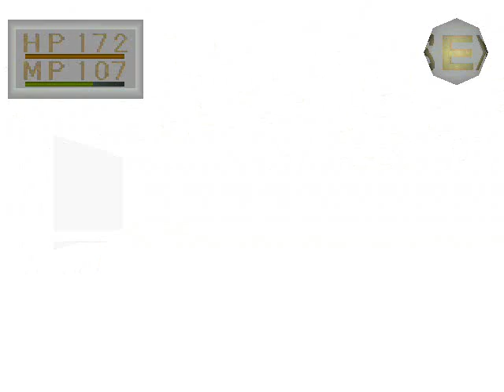King's Field #12 - Exploring the Big Mine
Time to explore an area that actually has some challenge to it for once.

In the first room of the Big Mine, there were three Rhombus Key doors...the one I took to the save point, one that leads to a pointless area, and one that eventually leads to a mine cart you can ride on.  I take the latter one which is right next to the door I come out of.

Inside that Rhombus Key door and up some steps is another Rhombus Key door to activate.  Past that is more soldiers & archers.  The damage can add up here so keep an eye on your HP so you don't accidentally die from forgetting to heal.  Nothing real useful in the treasure chests right now sadly.

Once you hit another save point, you're about to reach a point where the game could kill you if you are incredibly lucky...not right away though.

You'll need to get onto the mine cart and wait until you reach an area with several archers.  Get off, deal with them, and claim the loot here of Silver Arms from the chest and the 3rd Light Crystal which is across a small bridge.  The 3rd Light Crystal unlocks the Lightning Volt spell.

Lightning Volt fires off a projectile that, when it reaches an enemy or has gone a set distance, shoots up into the air and comes down as one lovely explosion.  This can damage you so be away from your enemies when you fire this spell off.  Costs 18 MP per use.

Warp back to the pedestal and go back to that same mine cart, but take it all the way to the end now...and pray that there's not an archer on another mine cart above because if there is, he can shoot you out of the mine cart and kill you instantly if he's going in the same direction as you.

Once at the end of the ride, start exploring.  You'll bump into a couple miners.  One makes mention of Teo, Gigi's father, who needs help.  The other mentions losing his key...which is quite literally a few seconds away from him.  That key is Harvine's Key, the last key in the game.  Anything you couldn't unlock at this point with your other keys, Harvine's will.

First though, more exploring.

You'll eventually run into a darkened area known as the Cave of Darkside.  Casting the Light spell before going in is a good idea.  The new enemy in here is easily dropped with a couple hits from the Shiden.

Only a few treasures here too, but they're good ones.  Two chests require the Magician's Key and contain a Phantom Rod & Truth Glass while the armor lying out in the open is the Dark Armor.

The Dark Armor is the first piece of the armorset that was worn by the great demon, Galth Fee.  Basically, this means each piece is cursed in some way to offset the stats on it.  For the Dark Armor, it seals off usage of light magic & reduces your vision a bit.  The magic defenses on it though more than make it up for it.

Continuing on, you'll likely run into a hole you can drop into.  Equip a Scorpion's Bracelet & either an Amulet of Mist or another Scorpion's Bracelet before jumping in because it's a King's Field tradition...a poisoned area known as the Cave of Poison in this game.

Your goal in this area is to locate Teo, give him a Figure of Seath so he can make his way back to Gigi, and find another hole to drop down by a dead miner.  This hole should lead to the Cave of Earth.

The Cave of Earth can be a nasty place if you don't have good magic defenses.  That's because the new enemy here, the Earth Elemental, has magic attacks.  Homing blue fireballs, blue fireballs it spits out of its mouth in a sweeping fashion, quite painful those are.  Their physical can knock you back a good bit too.

Earth Elementals also have a very rare weapon drop, the Spider.  Very very nice weapon that regens MP with some good stats on it, but it's hard to get.

One chest in this cave has a Verdite.  Open it with the Gold Key.

Another item laying out in the open is the Earth Ring.  Some magic defense on it and it boosts magic power by 8.  This ring should be equipped and not ever taken off unless you absolutely have to.

At the end of the cave is a giant Earth Elemental.  Same attacks as the smaller ones, but it adds a new one where it fires off four small boulders.  These hurt like hell so make sure to dodge them.  It drops the final Earth Crystal upon its defeat which grants the Meteor spell.

Meteor drops a bunch of...well...meteors on a target for 28 MP.  This spell is useless to me because it has a random tendency to drop those meteors on you, likely owning your tail before you can react.

Anyways, heading out of the cave and going to your right leads to the last area to explore, the Elf Cave.  Lots of Remfas here and most like to drop Seath's Plumes so they're worth killing.

Only two major items to grab here.  One is the Elf Key which we'll need to get the Dark Crystal later on while a hidden panel can be opened up to reveal an Arbalest.  Another ranged weapon like the Bow, but the Arbalest uses the Elf's Bolts you've been collecting.

Once you're done here, warp back, save up.

Item collection next time!